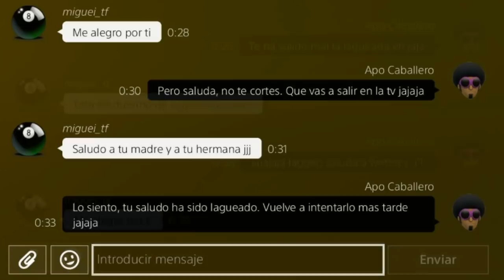PES 2019 Desenmascarando LAGGERS | id: miguei_tf | (salió mal jaja)